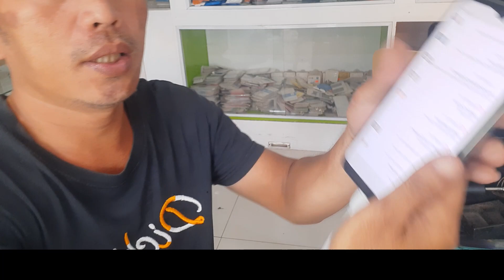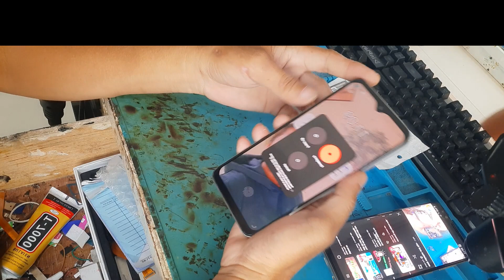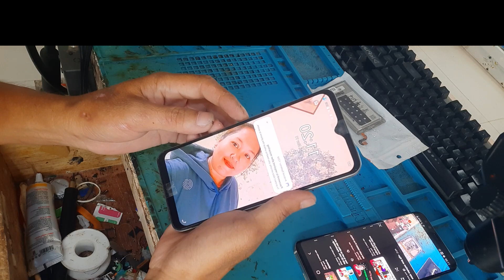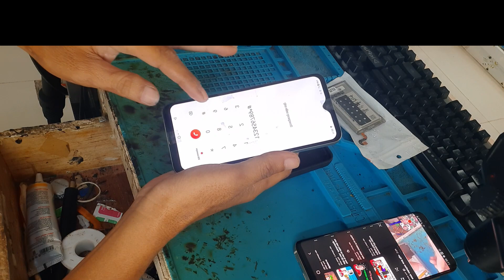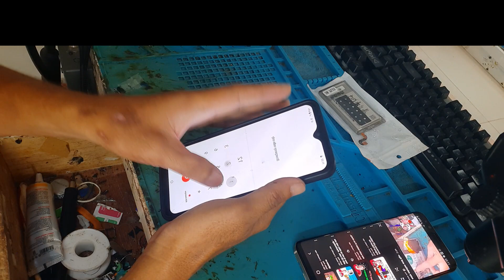VIVO V25 power switch sulotion